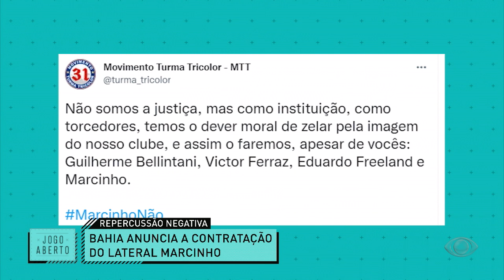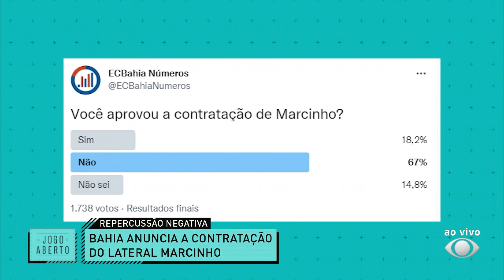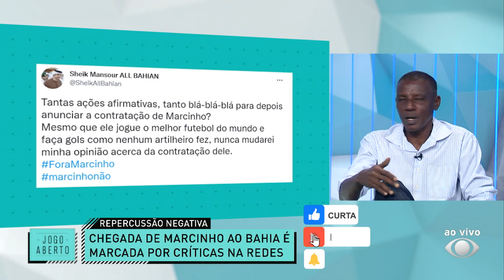MARCINHO E RICARDO GOULART SÃO OS NOVOS REFORÇOS DO BAHIA